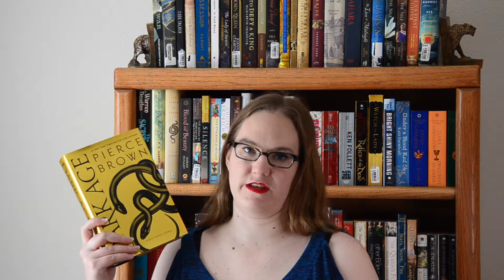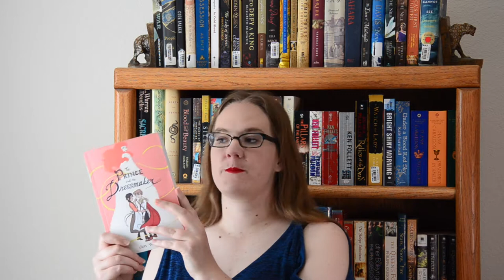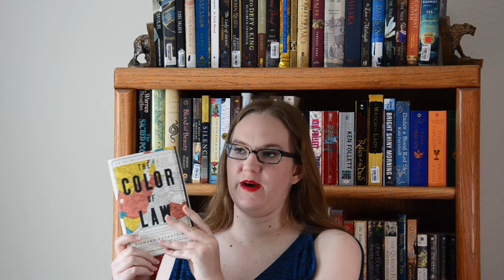July Haul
Just a couple books (and a lot of sarcasm) from July.